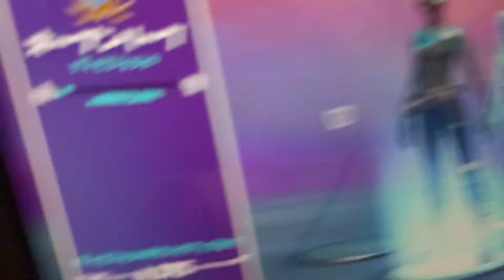アリーナポイント凄すぎる